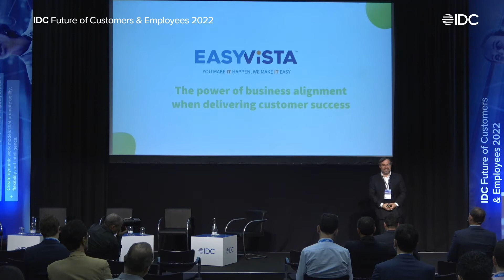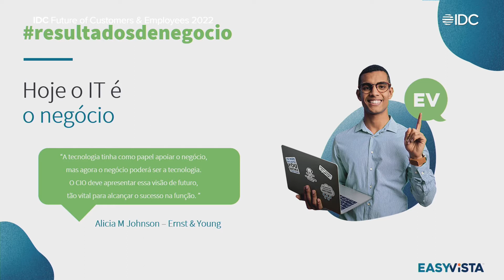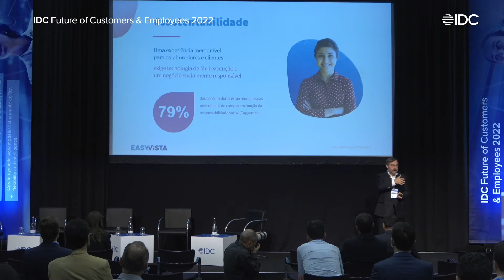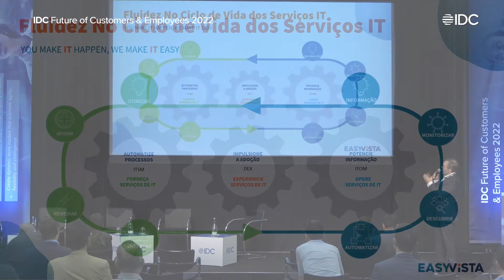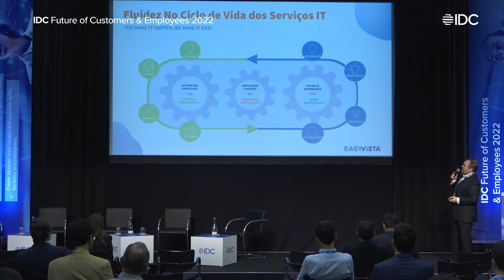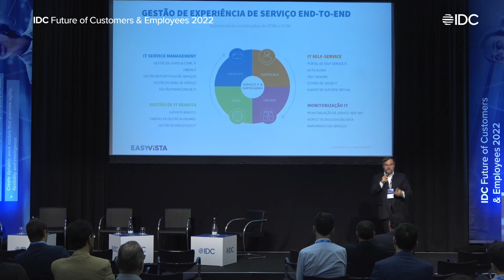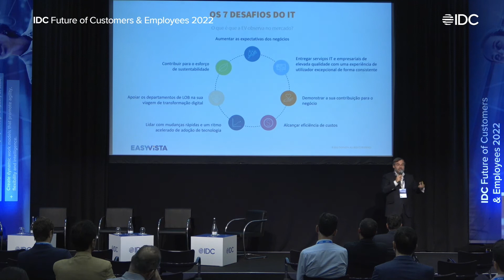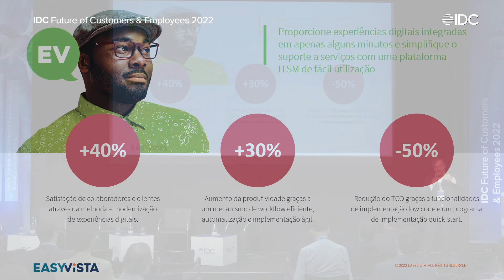IDC Future of Customers & Employees 2022 - Paulo Magalhaes - EasyVista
The power of business alignment when delivering customer success